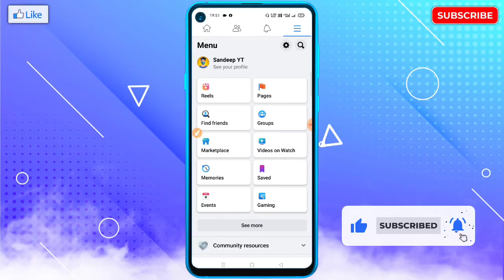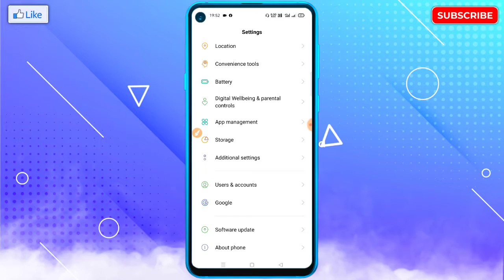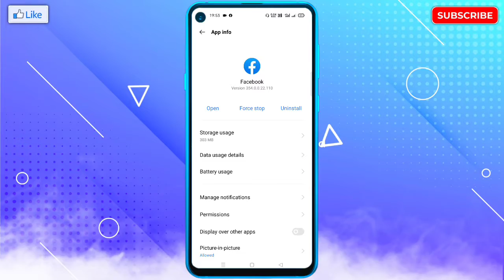Facebook Post Delete Nahi Ho Raha Hai | Facebook Ka Photo, Video Delete Nahi Ho Raha Hai ! Kya Kare?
🔥☞ 𝗛𝗲𝗹𝗹𝗼 𝗗𝗼𝘀𝘁𝗼𝗻 !!!

___________❀ ᴛʜᴀɴᴋ ʏᴏᴜ.❀___________